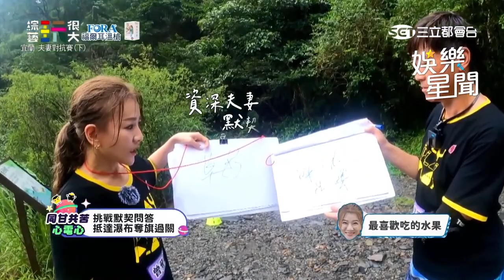20年資深夫妻零默契 曾雅蘭無奈自嘲「假夫妻」｜綜藝玩很大｜三立娛樂星聞